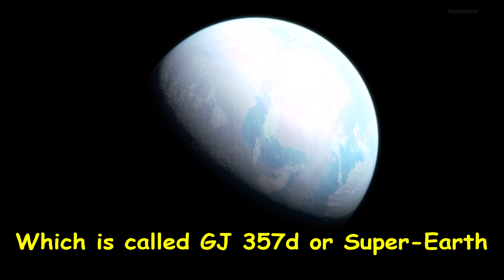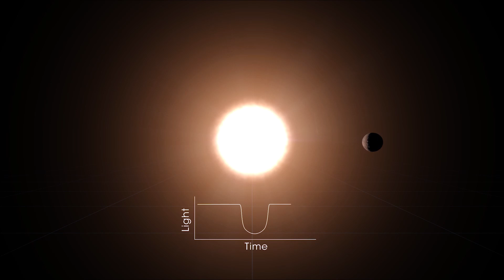NASA's TESS Discovered A New Alien Planet!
In the beginning of 2019, NASA's TESS discovered a new planet which is called GJ 357d or 'Super-Earth'. GJ 357d is much bigger than Earth and roughly 6 more times massive.

Located 31 light-years from us, GJ 357d orbits around a small star taking 55 days to complete 1 rotation. Our new models shows that it rotates within the habitable zone and receives enough energy from its star to have liquid water on the surface.